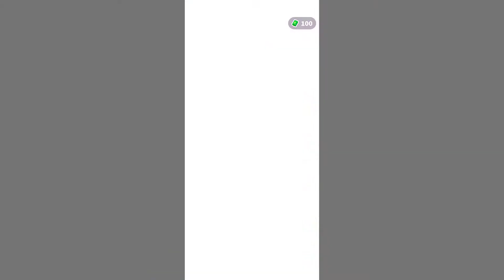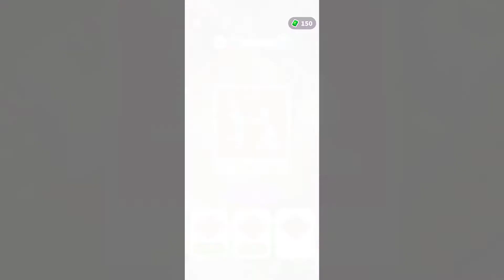Staff! - Job & Life Simulator‏ Gameplay Part 1 (iOS, Android)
Staff! - Job & Life Simulator

We only get one chance to live this wonderful but tricky life. Should we be less careful and take more risks, or, on the contrary, should we think through each and every step?

That's a hard question to answer, isn’t it? But let's imagine we do have a golden opportunity to experience our life several different times - in other words, to try as many things as possible so we get the best possible result.

Sounds like a good idea! Are you ready to take a chance and change your personal reality right now? Life simulator Staff can help you. It gives you an interesting and unusual way to create your own virtual version of real life: eat well, sleep well, work hard, buy a house, and, sure get a cat…Oh! And don't forget to fix the outlet in the bedroom! So you see, everything in our life simulator depends on you and you alone!